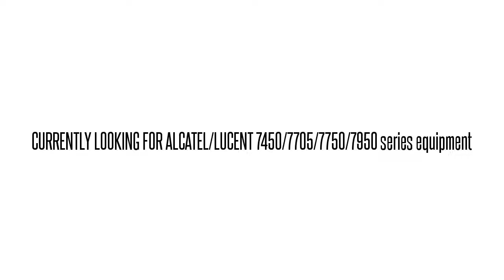3EM06112AZ01 SBM1BM0ARA LITESPAN 7201 LS7201 32UN CBA MS2 FA